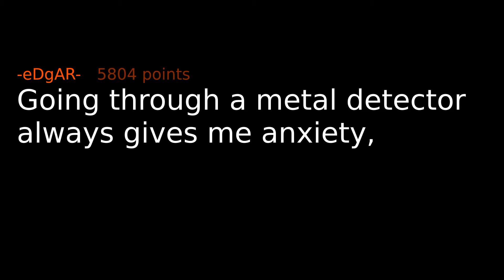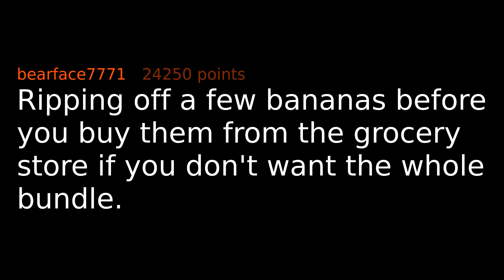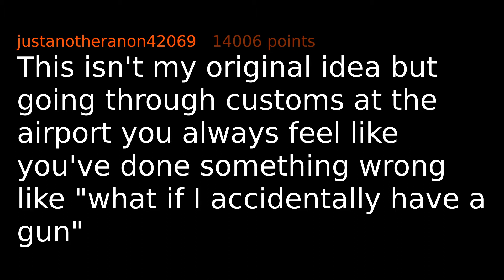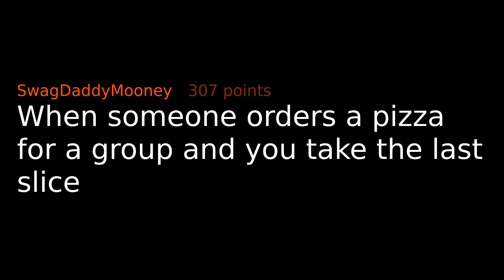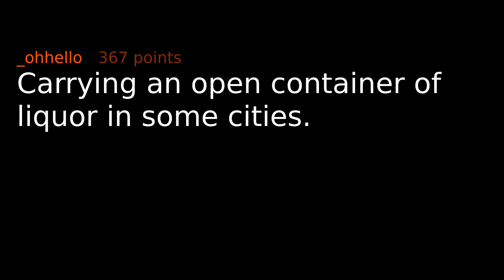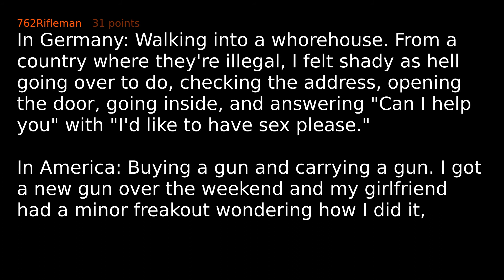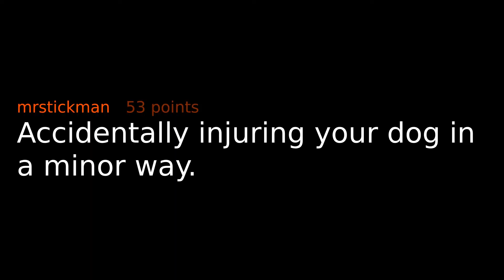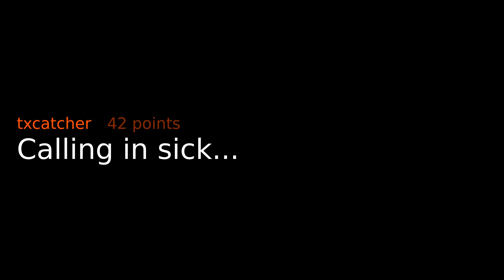People Think This Is Illegal But It's Not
People of r/AskReddit share things that feel illegal but are actually perfectly legal.